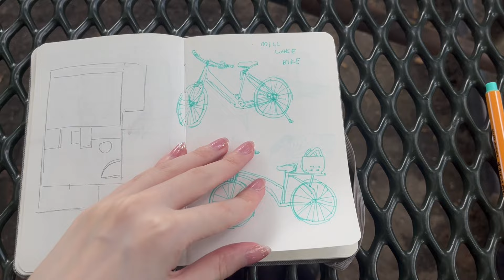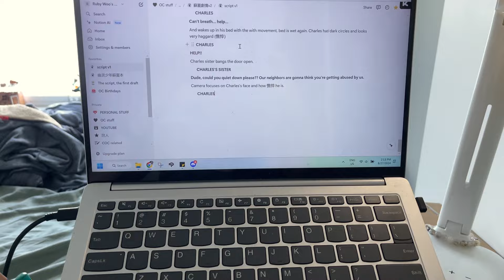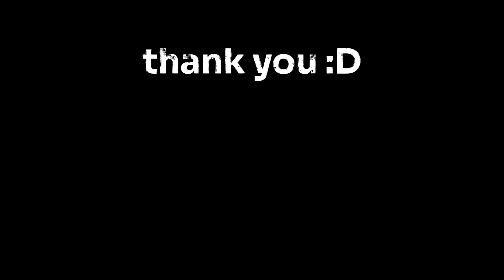☆ARTIST STUDIO VLOG☆ failed attempt at a productive week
Some final footage from summer!
Checkout my tapas comic!!